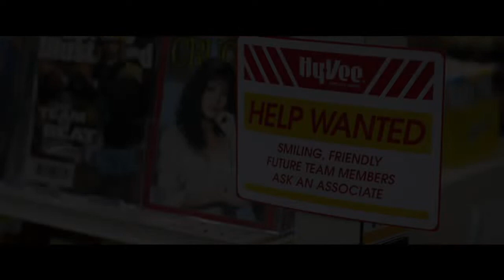American Underdog Director Jon Erwin: God is Moving in Hollywood